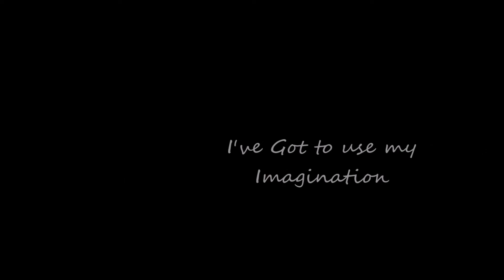Gladys Knight and The Pips I've got To use My Imagination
Carlaw ramp has come down and so has a low income apartment complex